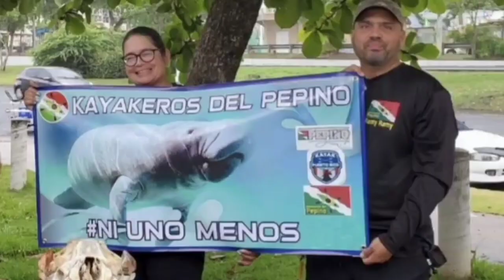Water Pump 12v para limpiar el Kayak y Camping.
Water Pump 12v 5.5 litros por minuto de Amazon, link para comprarla al final, es económica y excelente 👌 para limpiar el kayak y Camping. kayakerosdelpepino delpepinoadventures kayakcamping kayaklife waterpump Gioyonil Electric Pressure Washer Pump, 12V 100W Portable High Pressure Power Intelligent Mini Car Water Pump Kit for Auto RV Home Garden Pet Shower